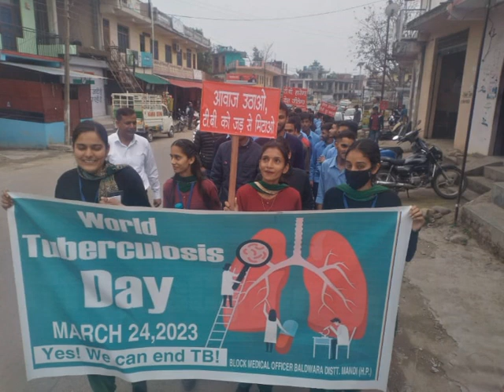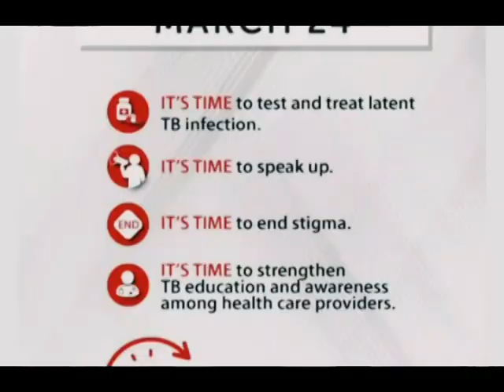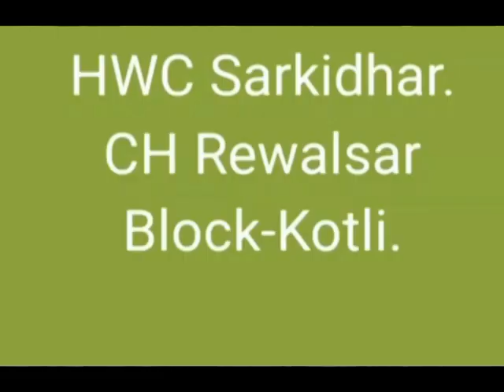विश्व क्षय रोग दिवस पर मंडी मैं अलग अलग स्थानों मैं कई कार्यक्रमों का आयोजन